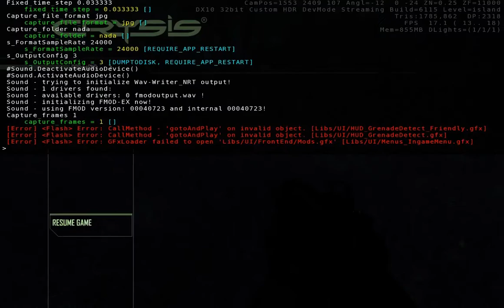crysis with sound?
it was supposed to have sound, but handbrake doesn't let you add sound and it wouldn't sync up in virtual dub and i cant upload the track separate so i don't know what to do.